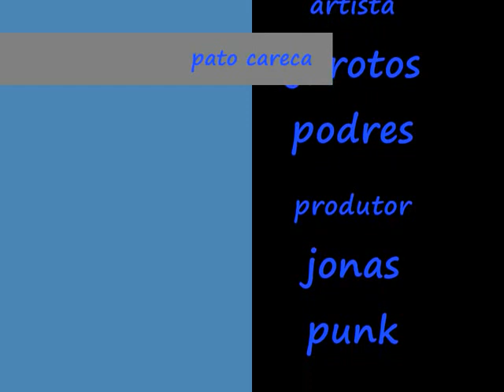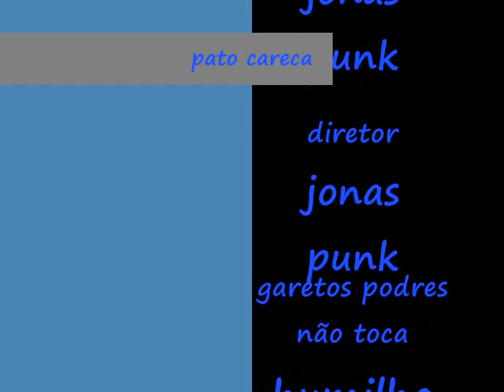Garotos Podres - Pato Careca.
Oi um grito de união.